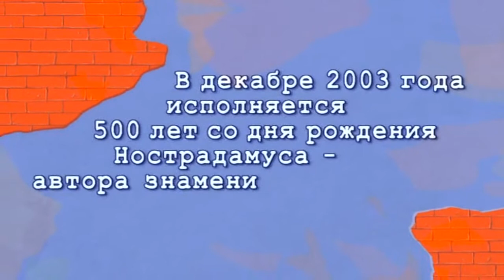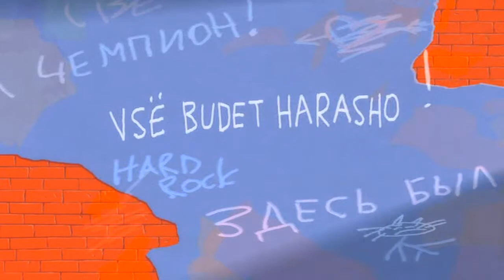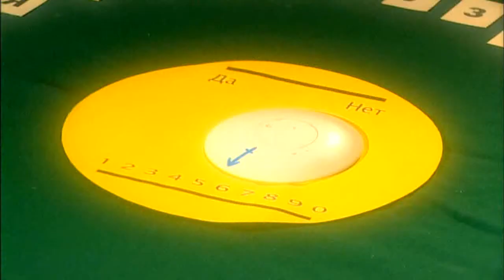В Городке №54(2003) - Нострадамус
В декабре 2003 года исполнилось 500 лет со дня рождения Нострадамуса - автора знаменитой книги предсказаний о будущем человечества.

Еженедельная юмористическая передача «В Городке». Как правило, каждый выпуск был посвящён какому-либо актуальному календарному событию. Выходила с сентября 2002 по июнь 2006 года. Всего вышло 155 выпусков.